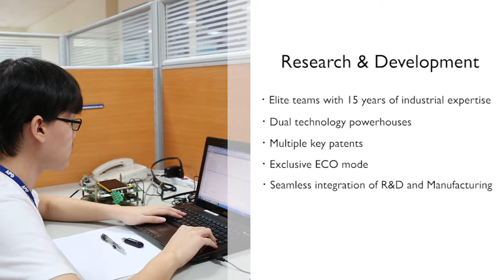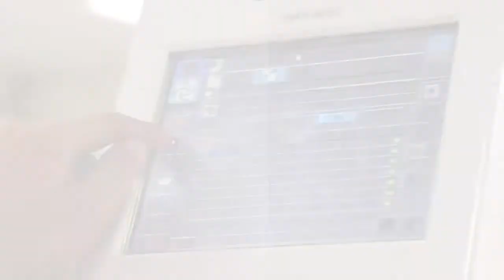Shenzhen Senergy Technology Company Introduction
-INTRODUCTION
Shenzhen Senergy Technology Co., Ltd. is a high tech company focus on new energy equipment research, development, production, sales and services.  Relying on the strong supply chain and manufacturing capabilities of parent company (Asian Power Devices Inc.), Senergy developed rapidly. Moreover, Senergy has attracted top notch R&D talent as well as senior marketing, product and sales teams.  We are dedicated to providing outstanding world-class products, solutions and service to our customers.
-ACHIEVEMENT
Senergy has already achieved much success after a short development of less than 2 years. In 2016, Senergy was ranking top 20 among all Chinese suppliers. Then it came 2017, Senergy started expanding overseas market after being authenticated by TUV, VDE, IEC, AS4777...  Moreover, Senergy was awarded as Most Intelligent Factory of 2017(by CREC, solarbe.com), and Most Creative Company in PV Industry Top 50.
-MISSION
Provide customers with distinctive value-added products and services.  Strive to be one of the top three new energy equipment and solution providers in China market by 2020. Become the technology and market leader in new energy industry through continuous innovation, distinctive and competitive products and services.